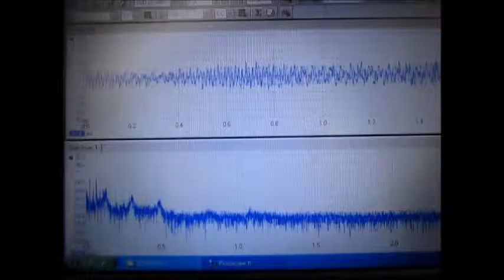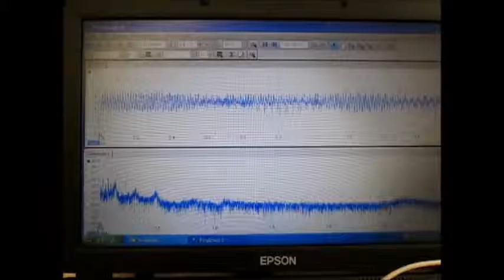超音波技術 Ultrasound technology